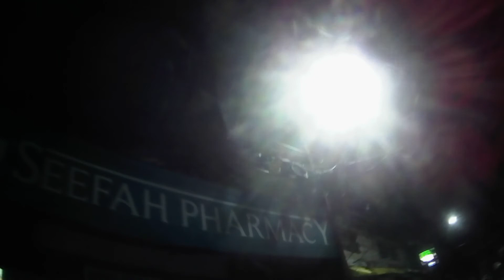After dark (1 of 2)